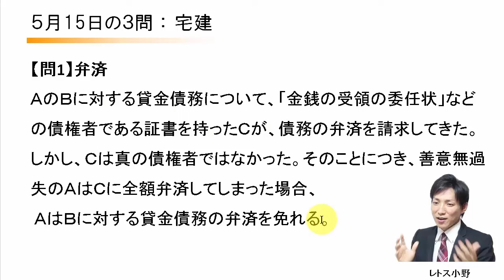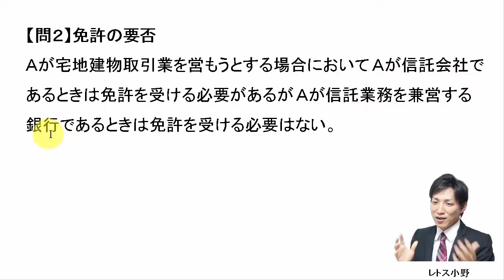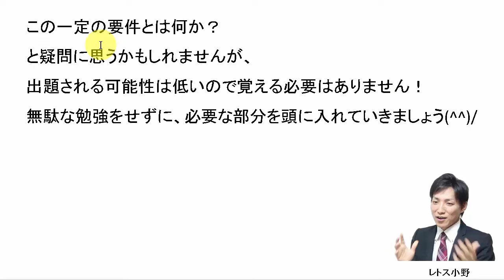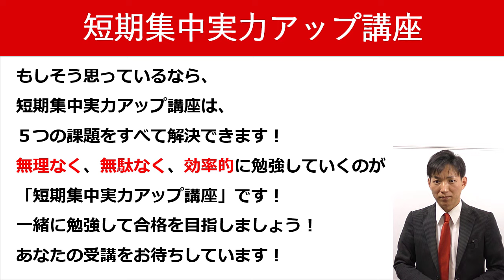【宅建過去問】5月15日の３問【レトス小野】宅建過去問解説